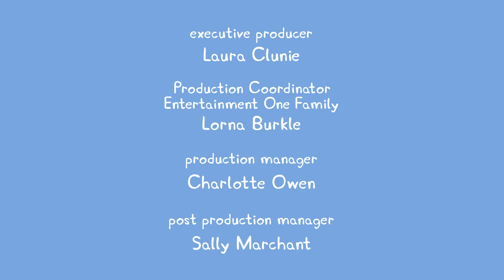Kids TV and Stories | Peppa Pig New Episode #843 | Peppa Pig Full Episodes